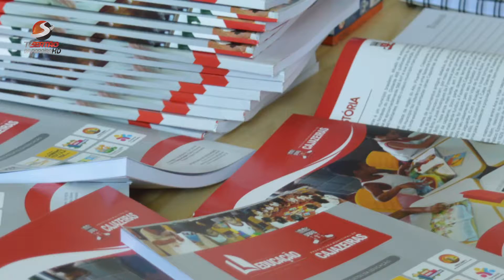Secretária de Educação fala sobre atraso de fardamentos e problemas com o transporte público!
Secretária Municipal de Educação, Professora Tereza Cristina Diniz de Abreu, esclarece atraso na entrega do fardamento às escolas municipais e fala da problemática referente ao transporte escolar

No tocante ao impasse quando do atraso na entrega dos fardamentos aos alunos das escolas municipais, a Profª Tereza Cristina, informou à reportagem da TVSPB, através de entrevista concedida ao repórter Kléber Gomes, informou que as licitações foram encaminhadas desde os primeiros meses do ano.
Entretanto, fora constatada baixa qualidade na entrega dos produtos, ou seja, a empresa licitada não atendeu às especificações de qualidade impostas no edital licitatório. Deste modo, foi necessário que todo o processo de confecção dos fardamentos fosse refeito.
Em se tratando do problema vivenciado no âmbito dos transportes públicos que conduzem os alunos que residem na zona rural de Cajazeiras, revelou que após levantamento, foi constatado que era necessária reposição urgente de peças e esta aquisição, a exemplo de tudo o que adquire pela edilidade pública, careceu de processo licitatório específico.
Também enfatizou que nesta licitação específica, fez a exigência de que todos os produtos adquiridos atendessem a um padrão de qualidade de excelência, com o intuito de reduzir o tempo de manutenção.
Por fim, declarou que todas as ações vêm sendo cuidadosamente pensadas para que sejam dirimidos, na medida das possibilidades, todo e qualquer transtorno que porventura seja causado aos alunos que ora se utilizam dos ônibus para a sua locomoção até o ambiente escolar.

Por Regina Souza